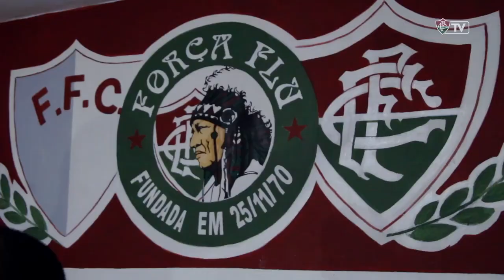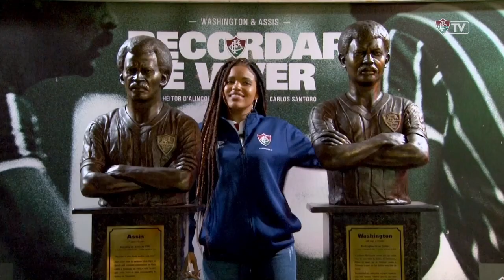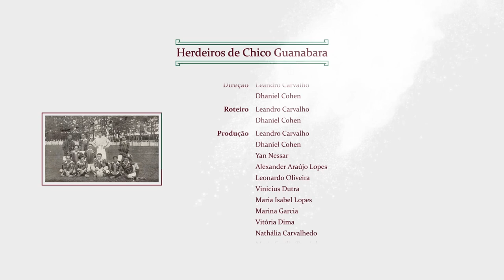Herdeiros de Chico Guanabara - Episódio 1 (O Pioneiro) | FluTV